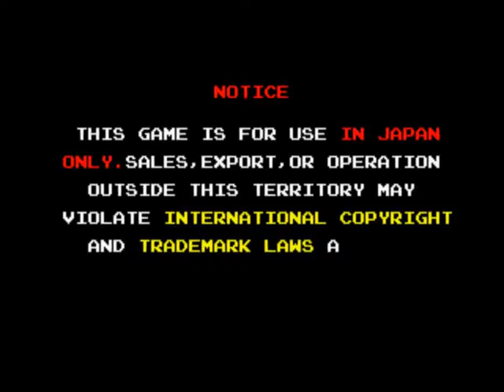- Final Blow - Taito 1988 [JAPAN REGION] [MARP HIGHSCORES]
- TRAMA -
"Estas dentro del ring, escondes las cabeza entre los brazos, la campana ha sonado y enfrentas a los mas fieros peleadores del mundo.
Golpea! Esquiva! Remata!, pero solo los campeones darán el ultimo golpe..!"

Player: Sawys
Highscore: 3,497,150
Versión Mame: Wolfmame 137
Versión del Juego: Final Blow (Japan) (Taito Corporation 1988)
Gameplay details: Japan version, Kim Nang, Finished, 4 Mins
Gameplay Rating:

- INFORMACIÓN TÉCNICA -
"Taito F2 System" hardware.

SOUND:
2 x Speaker
YM2610 OPNB 8.000000 MHz
2 Channels

- DESCRIPCION -
El juego se basa en un torneo de boxeo donde pelearan un grupo de peleadores ficticios.

en esencia es un juego de boxeo de perfil donde el jugador podrá avanzar adelante o hacia atrás para enfrentar al oponente.

Cuando el momento sea adecuado el jugador podrá ejecutar un súper golpe K.O. dejando al oponente en la lona.

Final Blow fue publicado en Abril de 1988.

El juego tiene cinco boxeadores cada unos con su propio alias:
Detroit Kid - 'La invencible pantera negra'
Dynamite Joe - 'El milagroso'
Fernando Gomez - 'El aguila del sur'
Kim Nang - 'El cometa coreano'
King Jason - 'El rey negro'

- STAFF -
Software : Ichiro Fujisue, Masaya Kinoshita, Yuichi Ohnogi, Takayuki Ishiwata
Character designers : Yukiwo Ishikawa, Kazuhiro Numata
Hardware : Katujiro Fujimoto, Minoru Yoshimura
Cabinet : Hisayuki Yamaguchi, Yoshihiro Akiyama
Art designer : Akio Nomura
Sound : Zuntata Sound Team
Game designers : Yukiwo Ishikawa, Kazuhiro Numata

- CONVERSIONES -
CONSOLAS:
Sega Mega Drive (mar.3, 1990) "Final Blow [Model T-11033]"
Sega Genesis (june.1, 1990) "James 'Buster' Douglas Knockout Boxing"
Sega Mega Drive (1991) "James 'Buster' Douglas Knockout Boxing"

COMPUTADORAS:
[JP] FM Towns PC (1990)
[US] Commodore C64 (1991)
[EU] Commodore C64 (1991)
[EU] Atari ST (1991)
[EU] Commodore Amiga (1991)